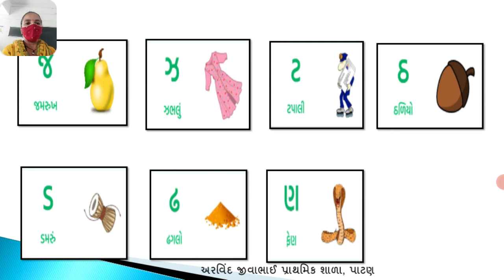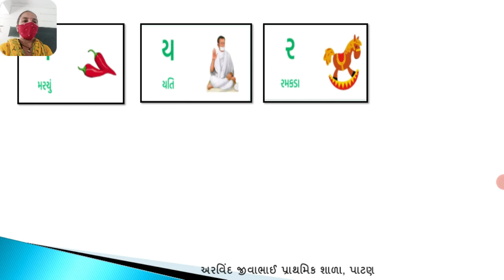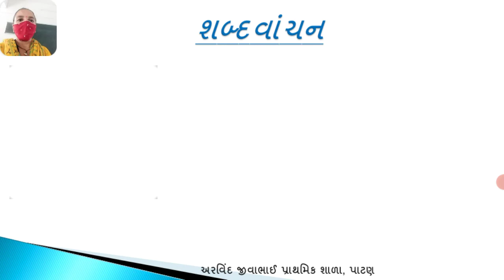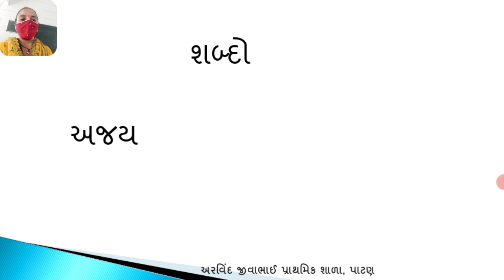સિનિયર કેજી ગુજરાતી